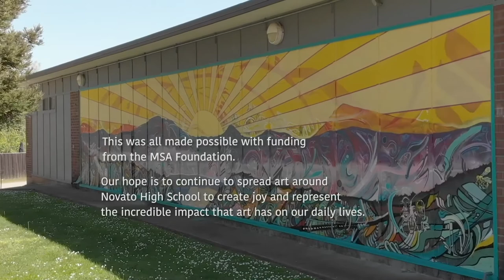Beyond the Canvas: The Story Behind the Mural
In 2019, led by Director of MSA Drawing & Painting Taylor Mancini, a mural was commissioned to decorate the outer wall of the Performing Arts Center  at Novato High School.  Guided by Mancini and guest muralist Ryan Petersen, art students designed and created the mural, gaining a valuable education and real-world arts experience.

ABOUT MARIN SCHOOL OF THE ARTS (MSA)
Marin School of the Arts (MSA) is an award-winning arts program within Novato High School, a top performing public high school offering challenging and innovative academic programs, as well as outstanding athletic and club offerings.

MSA gives talented and motivated arts students from across the North Bay and beyond the chance to study with top professionals in their fields. As part of a public high school, MSA can offer quality arts programs to a greater variety of young artists. MSA provides college-level arts study in a variety of disciplines, and teaches young artists how to express themselves, collaborate, manage their projects and follow through on commitments, and how to rise to extreme challenges while developing their skills, individuality, and self-identity.